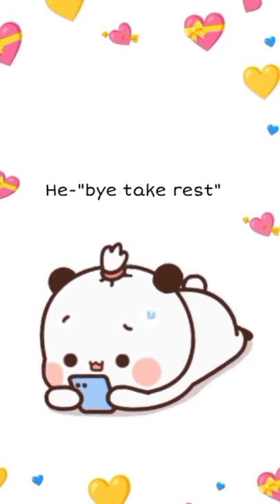Dudu Rocked😎 Bubu Shocked 😲